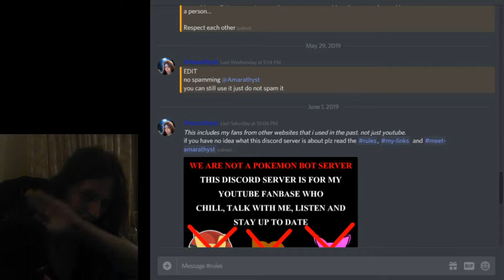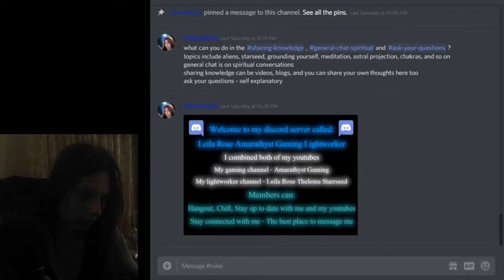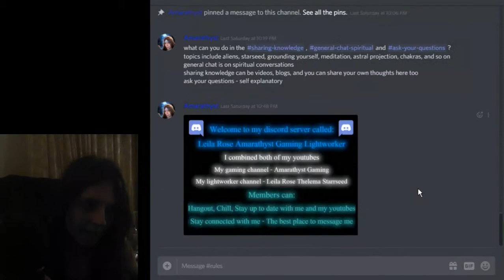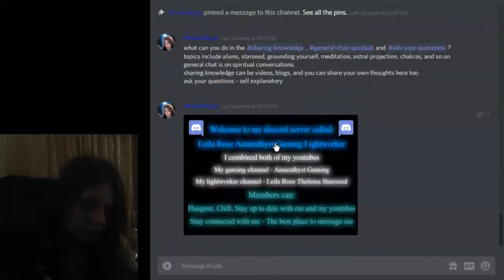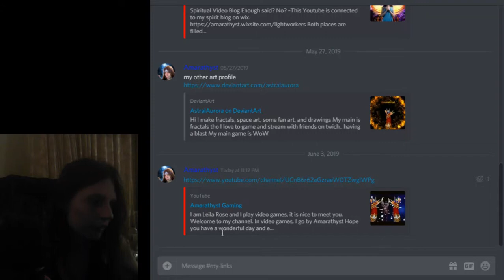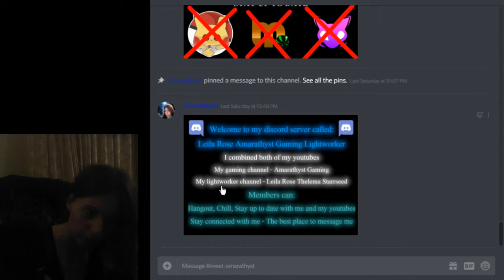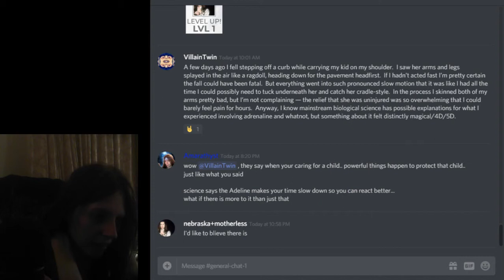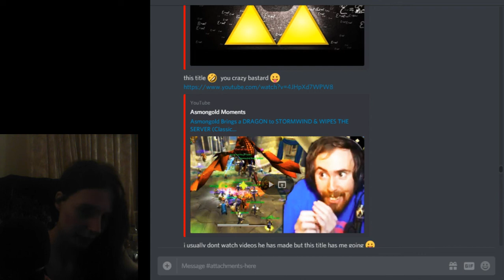discord server updates - we no longer have the pokemon bots. added lightworker topics chat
ABOUT THE CHANNEL:
Light Language
Guided Meditations